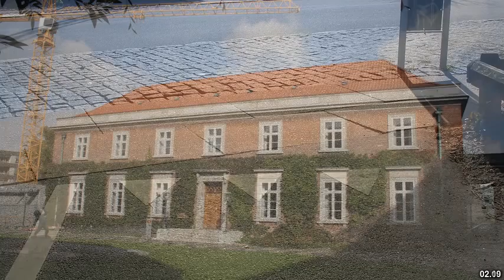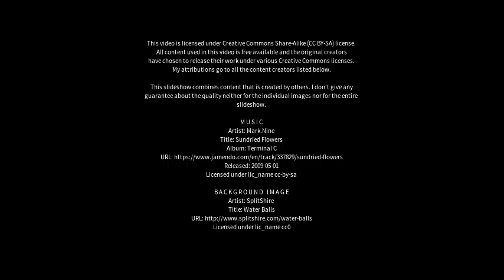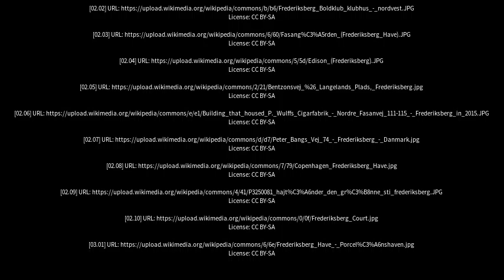Best places to visit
Best places to visit - Frederiksberg (Denmark) Best places to visit - Slideshows from all over the world - City trips, nature pictures, etc.